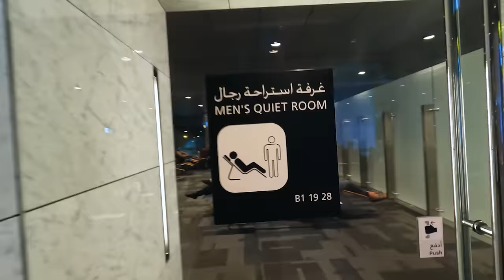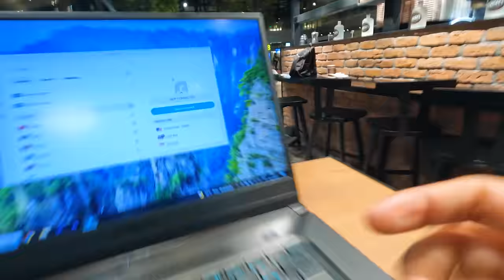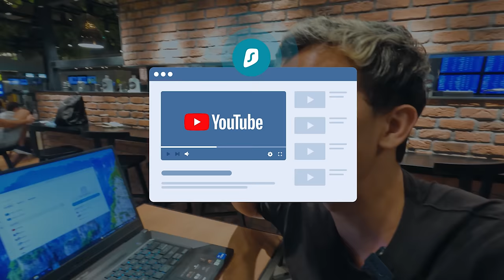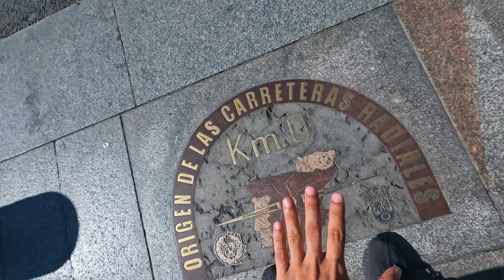NO ESPERABA esto de España😱 | Primera vez en Europa🇪🇸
No esperaba encontrar todo esto en España.😱